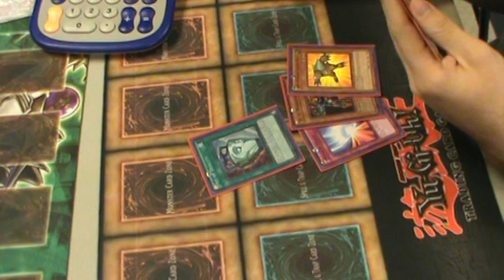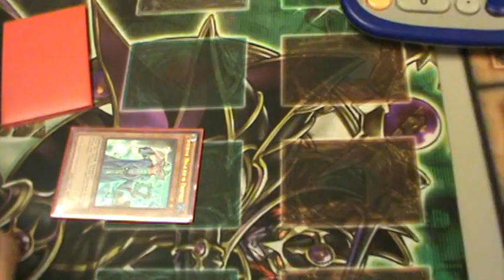Yugioh Duel Anti Meta (Stun) Vs Prophecy's